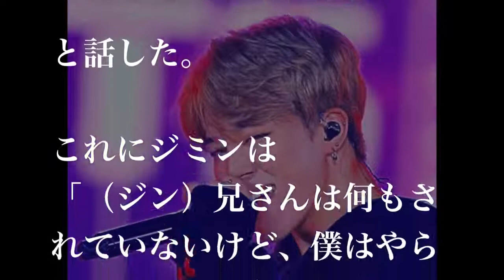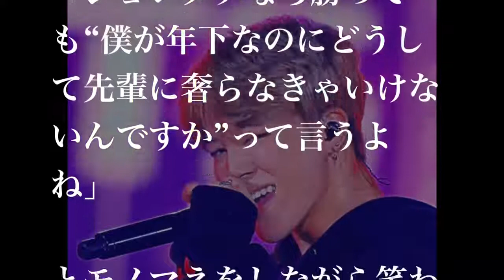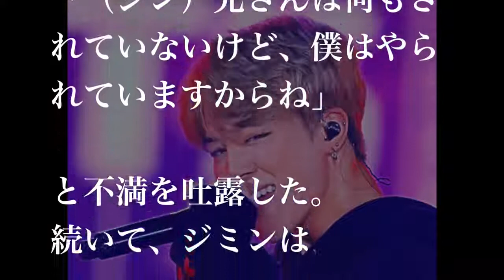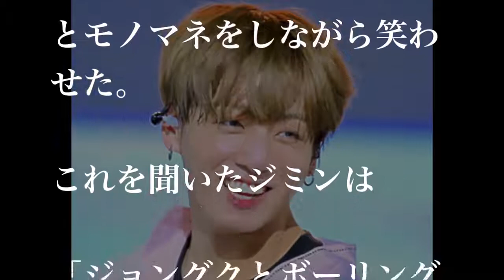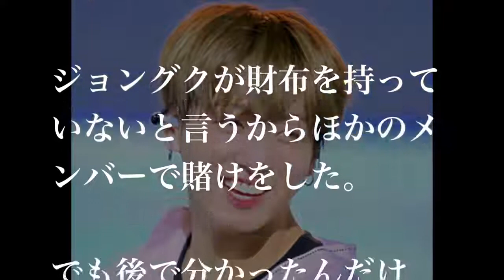【驚愕】BTS ジミンが暴露したジョングクの普段の姿がヤバイw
【関連動画】 防弾少年団ブイの最高ジクケム | BTS V's Best Fancam 【MIC